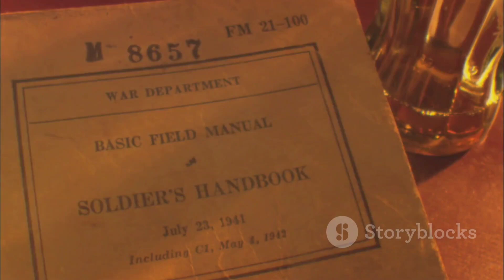What were Hitler and the Nazis looking for in Iceland?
Intriguing and unseen pages of history unfold in our latest video as we dive deep into the enigmatic Nazi expedition to Iceland during World War II. Join us as we meticulously unravel historical interpretations to shed light on this little-known chapter. Discover the secrets, controversies, and mysteries that surround this fascinating journey. Dive into the unknown with us today!

00:00:00 Prologue
00:00:26 Iceland in World War II
00:02:05 Nazi Interests in Iceland
00:03:57 British Invasion of Iceland
00:06:06 The Aftermath and Legacy
00:07:55 Conclusion - Hitler's Lost Opportunity
00:09:46 Epilogue